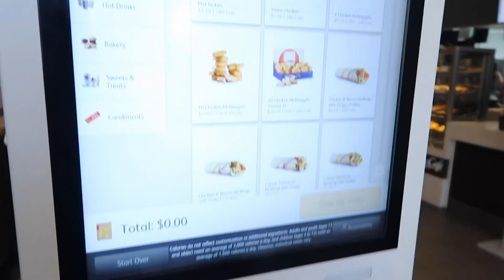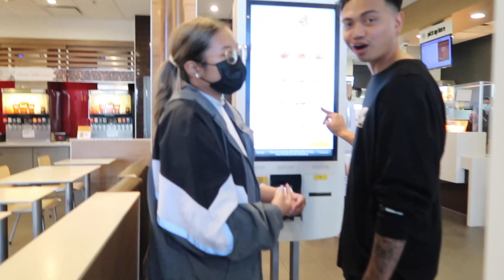VLOG | Friendship & Mountains, name a better duo!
Meet Renzo, Yurej, Jade, and Adonis! I find it funny that my friends call me “bro”. Nothing more than quality friends spending the weekend in the mountains. De-stressing in nature and talking about life with people who always have your wellbeing as top importance is definitely why I continue to put effort in these friendships. They are definitely friends that have turned into family. You know it’s a good trip when I end up drunk crying and we don’t go to sleep until 6 in the morning.

For those of you who are wondering, it takes about a 3-4 hours drive from where I live to get to the Rocky Mountains. We walked along the Bow River in the West Canmore Park area; such a super chill stroll. Then we headed to the Grotto Canyon Trail Head.